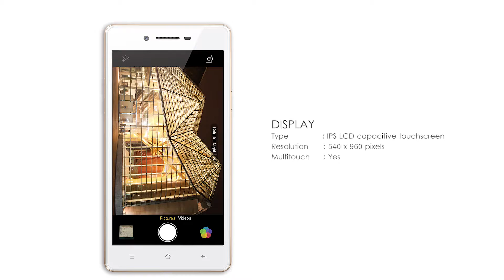Oppo Neo 7 Review | 8 MP Camera | First Look | New Designs | Features And Specifications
Tech Times is Tech channel. Our channel is Creative minds, amazing places, new technology, and our future world.

SIM  Dual SIM (Nano-SIM/ Micro-SIM)
Multitouch  Yes
Chipset  Mediatek MT6582 - 3G model
Qualcomm MSM8916 Snapdragon 410 - 4G model
CPU  Quad-core 1.3 GHz Cortex-A7 - 3G model
Quad-core 1.2 GHz Cortex-A53 - 4G model
GPU  Mali-400MP2
Adreno 306
Memory  Card slot  microSD (dedicated slot), up to 256 GB (LTE model), 32 GB (3G model)
Features  1/4" sensor size, geo-tagging, touch focus, face detection, HDR, panorama
Video  1080p@30fps
Loudspeaker  Yes
3.5mm jack  Yes
Browser  HTML5
Java  No
  - MP4/H.264/FLAC player
- MP3/eAAC+/WAV player
- Document viewer
- Photo viewer/editor